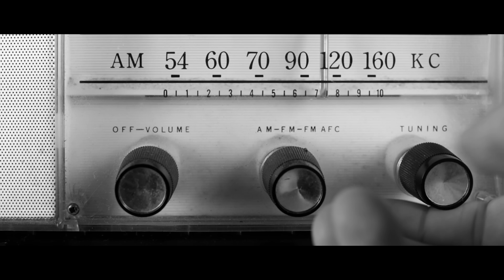Ghost Hounds - Thunder Road ft. Sasha Allen (Official Music Video)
Edited by Jay Arcansalin

Lyrics:
The screen door slams
Mary's dress waves
Like a vision she dances across the porch
As the radio plays

Roy Orbison singing for the lonely
Hey that's me and I want you only
Don't turn me home again
I just can't face myself alone again

Don't run back inside
Darling, you know just what I'm here for
So you're scared and you're thinking
That maybe we ain't that young anymore

Show a little faith there's magic in the night
You ain't a beauty but hey you're alright
Oh and that's alright with me

You can hide 'neath your covers
And study your pain
Make crosses from your lovers
Throw roses in the rain

Waste your summer praying in vain
For a saviour to rise from these streets

Well now I'm no hero
That's understood
All the redemption I can offer girl
Is beneath this dirty hood

With a chance to make it good somehow
Hey what else can we do now
Except roll down the window
And let the wind blow back your hair?
Well the night's busting open
These two lanes will take us anywhere

We got one last chance to make it real
To trade in these wings on some wheels
Climb in back
Heaven's waiting down on the tracks

Oh-oh come take my hand
We're riding out tonight to case the promised land
Oh-oh-oh-oh Thunder Road, oh Thunder Road, oh Thunder Road

Lying out there like a killer in the sun
Hey I know it's late we can make it if we run
Oh-oh-oh-oh Thunder Road, sit tight, take hold
Thunder Road

Well I got this guitar
And I learned how to make it talk
And my car's out back
If you're ready to take that long walk

From your front porch to my front seat
The door's open but the ride ain't free
And I know you're lonely
For words that I ain't spoken
Tonight we'll be free
All the promises'll be broken

There were ghosts in the eyes
Of all the boys you sent away
They haunt this dusty beach road
In the skeleton frames of burned-out Chevrolets

They scream your name at night in the street
Your graduation gown lies in rags at their feet
And in the lonely cool before dawn
You hear their engines roaring on
When you get to the porch they're gone
On the wind

So Mary climb in
It's a town full of losers
I'm pulling out of here to win